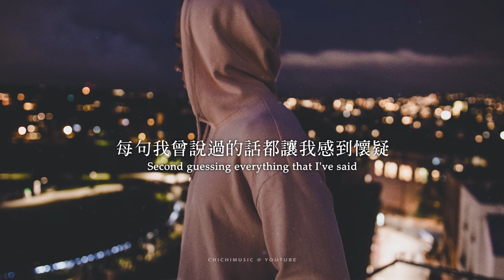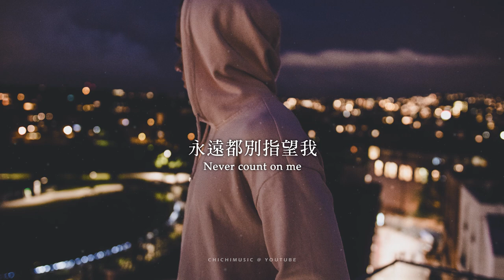Haywyre - Never Count On Me / 繁中英歌詞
Haywyre - Never Count On Me
Haywyre Official Twitter:
Listen to Haywyre "Never Count On Me"